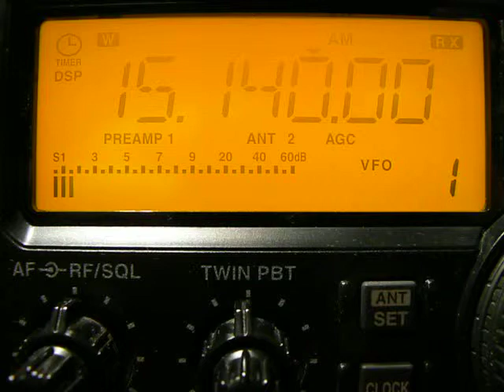15140khz, R.SULTANATE OMAN,Thumrait,OMA,ARABIC.